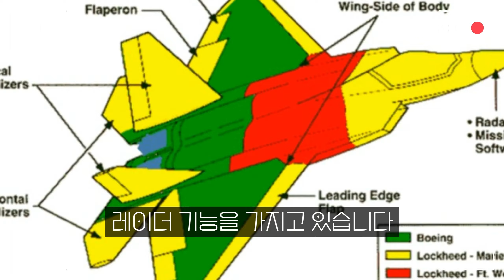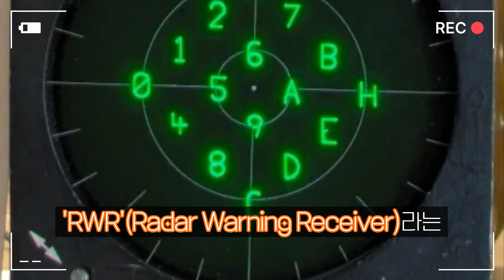세계 최강 전투기 F-22 랩터의 비밀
세계에서 가장 뛰어난 전투기로 알려진 F-22 랩터의
놀라운 기술력을 알아보세요.
스텔스 기능, 초음속 순항 능력, 고급 무기 시스템, 센서 퓨전 기술 등
다양한 첨단 기능을 가지고 있는 F-22 랩터의 비밀을 풀어봅니다.

Explore the amazing technology of the F-22 Raptor,
known as the world's most advanced fighter.
Uncover the secrets of the F-22 Raptor, which boasts various cutting-edge features such as stealth capability,
supercruise ability, advanced weapon system, and sensor fusion technology